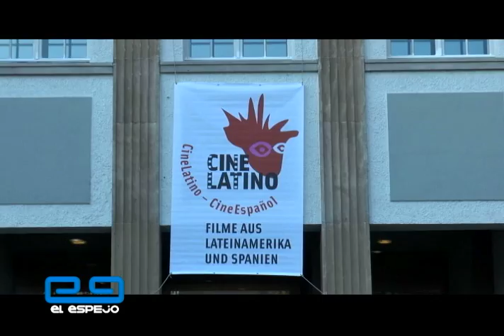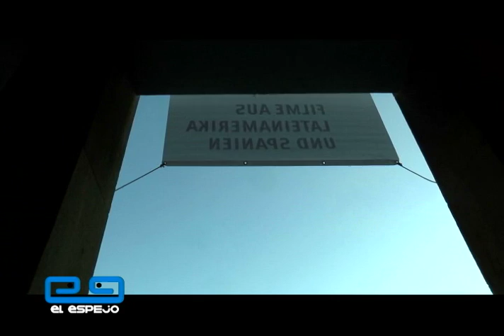Festival de Cine Latino de Tübingen - Nota 3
Juan Sarmiento entrevistado especial de El Espejo, director de ftografía del cortometraje galardonado en Cannes "Leidy" de Simón Mesa